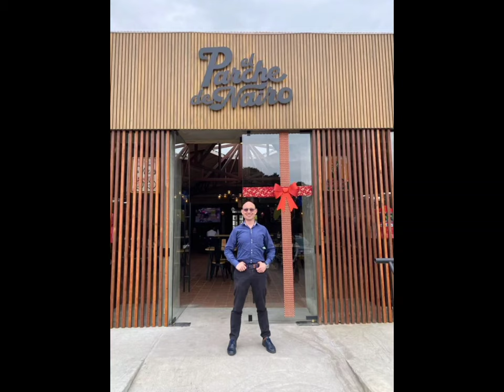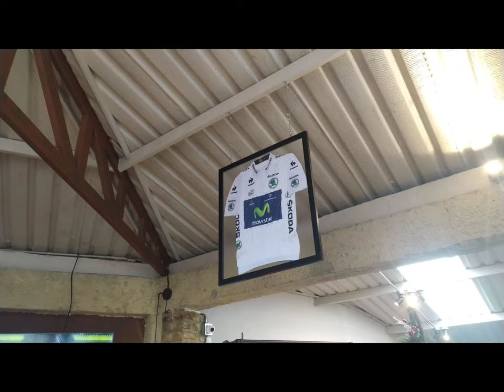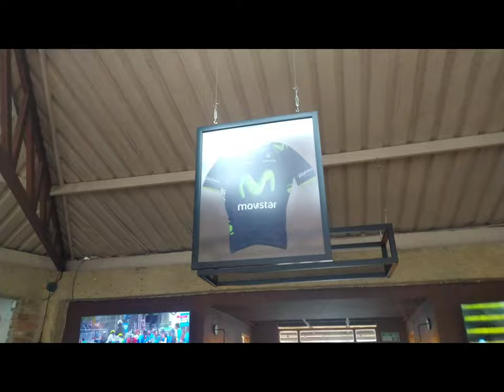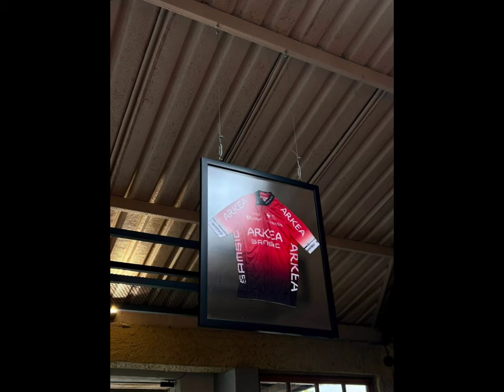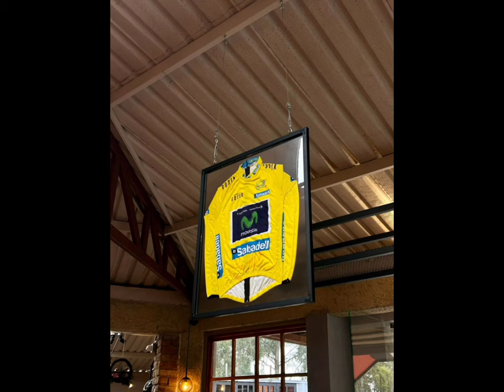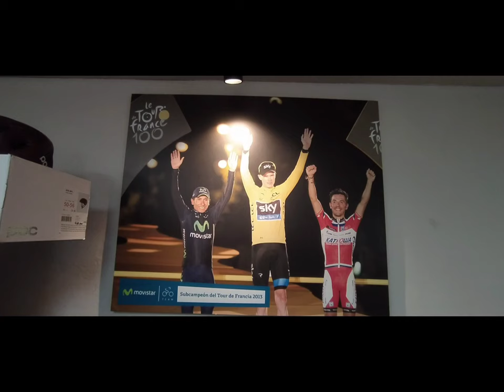Nairo Quintana es el mejor Ciclista de la historia de Colombia? Conocimos su restaurante:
Cómo Dijo Nairo Quintana: Hagamos la vuelta. Visitamos el Parche de Nairo